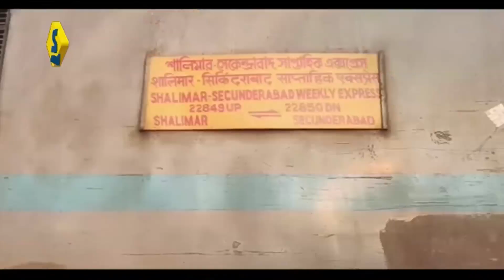সেকেন্দ্রাবাদ-শালিমার এক্সপ্রেস দুর্ঘটনায় বিভাগীয় তদন্ত